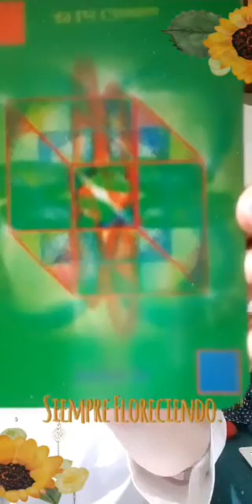Lei Cósmica e a Verdade. Cura Vibracional